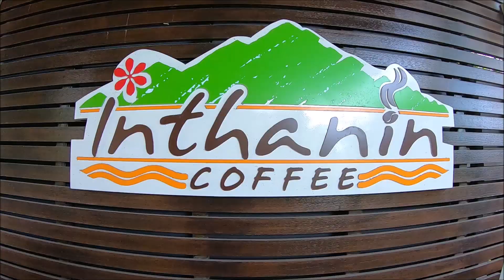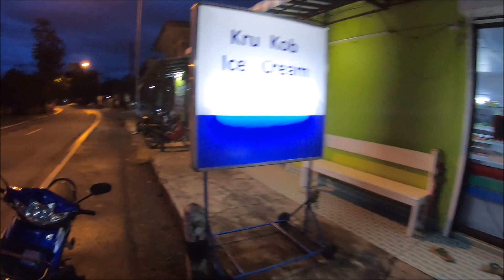Abstecher nach Khao Yai Thailand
Wir haben trotz des Regens unseren Spaß bei der Autofahrt. Erst gegen 19.00 Uhr fanden wir ein kleines Resort mitten in der Pampa.